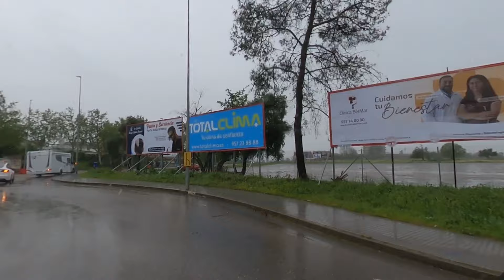85 liter benzine gedumpt!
Een mooie reis langs diverse fantastische camperplaatsen, onverwacht mooi Cordoba en na veel peinzen en slapeloze nachten met zoveel licht ontvlambare benzine onder mijn bed een oplossing!
Veel kijkplezier!